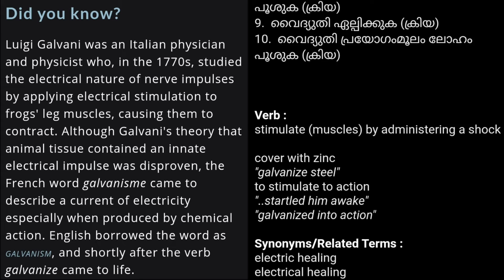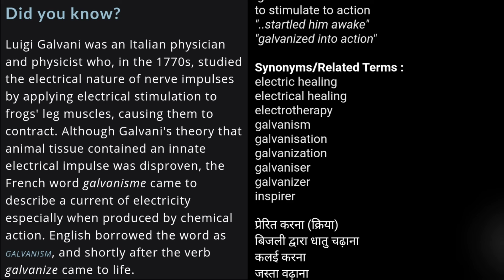Word of the day | Galvanize | Pronunciation | Meaning | English | Invisible 📖📖📖📖📖📖📖📖📖📖📖📖📖📖📖📖📖📖📖📖📖📖📖📖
Word of the day,  Galvanize
English pronunciation and meaning

courtesy : Google, Merriam - Webster's Dictionary, Malayalam Dictionary Ultimate